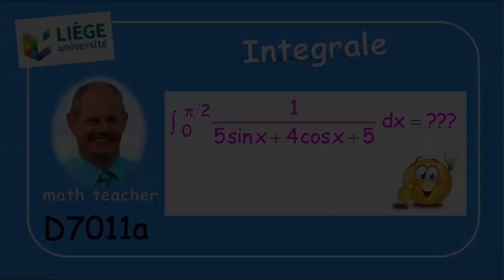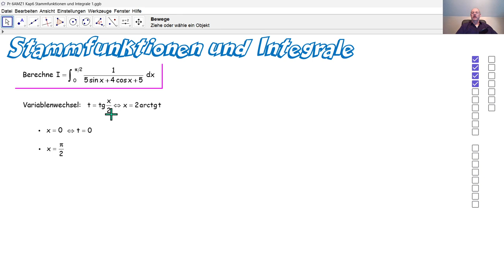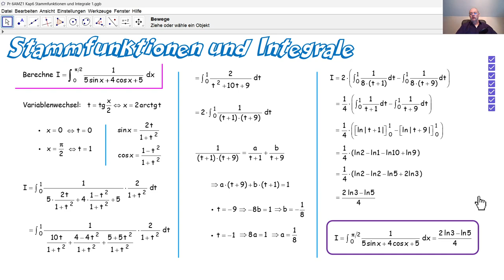D7011a Integrale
D7011a Dies ist das Erklärvideo Nummer 2222, das ich auf meinem YouTube Kanal veröffentliche. Hier geht es um die Berechnung eines trigonometrischen Integrals, das wir mit einem angemessenem Variablenwechsel berechnen. Bei der Stammfunktion stoßen wir auf den natürlichen Logarithmus.